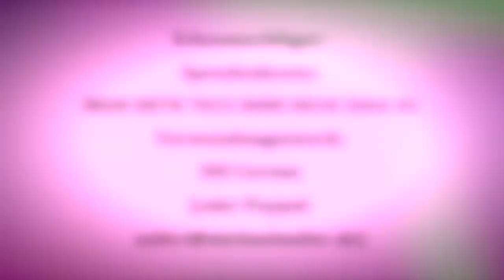Schaumschläger Clips #020: Grusel!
Liebe Freunde, traditionell liegt der Schwerpunkt unserer Lesebühne auf lustigen Geschichten, wir können aber auch anders. Heute erzählt Michi Sailer eine richtig schlimme Gruselgeschichte für sehr starke Nerven ... ("Seltsam? Aber so steht es geschrieben!")